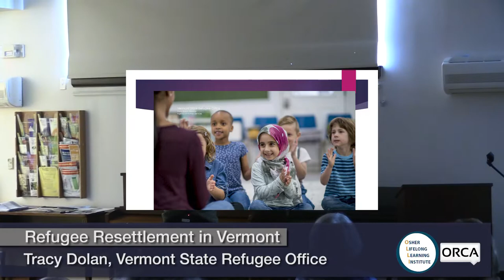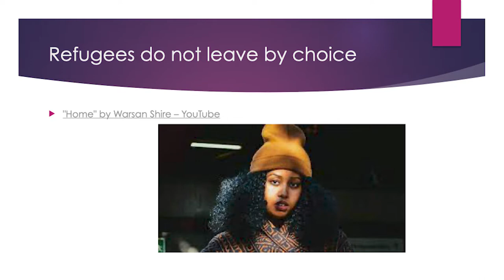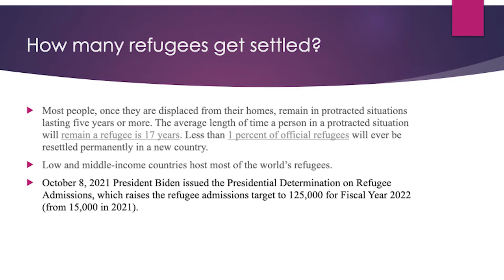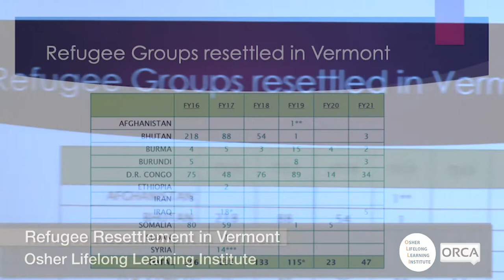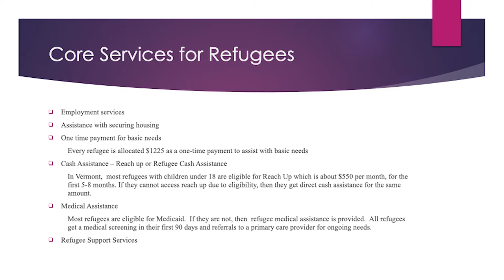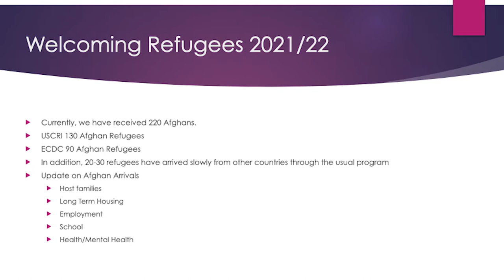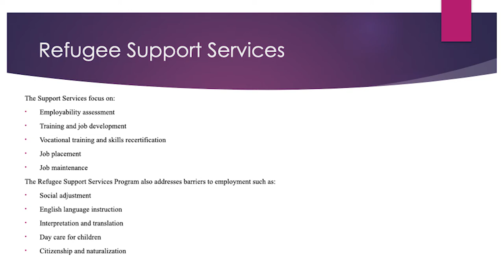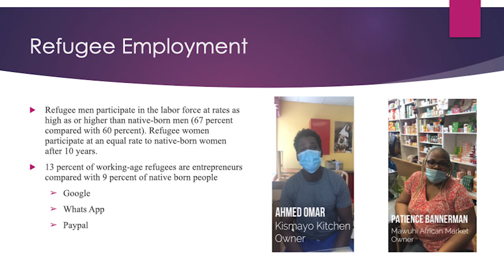Osher Lifelong Learning Institute - Refugee Resettlement in Vermont 3/2/2022